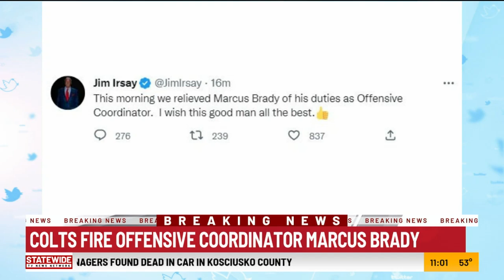Colts fire offensive coordinator Marcus Brady